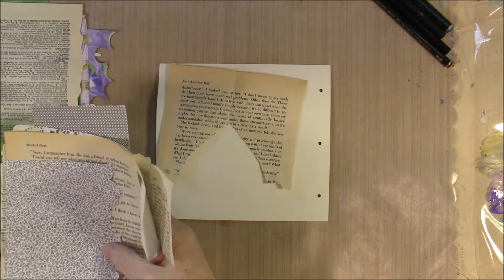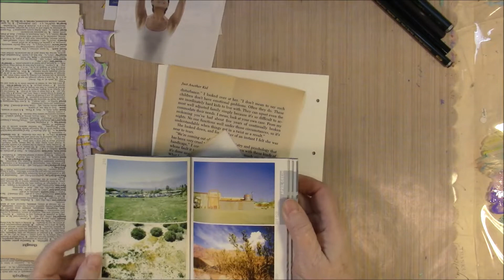The100DayProject Day 14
Day 14
The100DayProject does not have to be complicated just make something every day. I want to try to do a college every day. Just a small one but still a college.

Some of the supplies I have been using in these collages.
Mod Podge
Stabilo-All Pencil

Here is a link to the project details hope you might want to join in